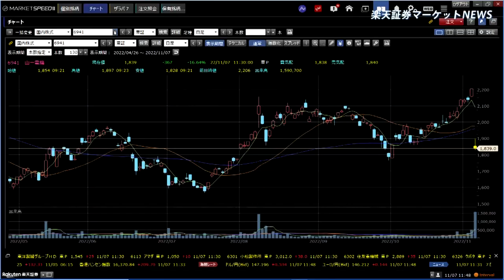楽天証券マーケットＮＥＷＳ 11月7日【前引け】